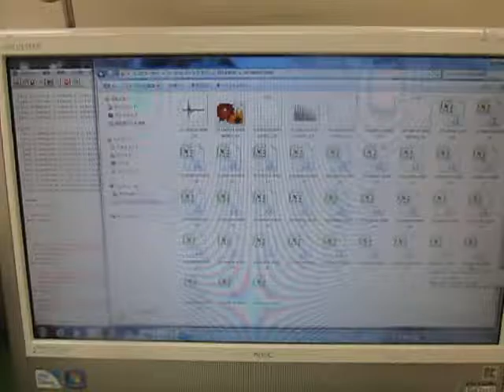音と超音波の組み合わせを利用した超音波制御技術 （超音波システム研究所 ultrasonic-labo）